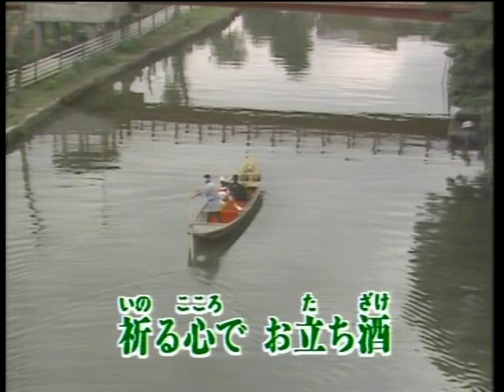涙のお立ち酒(鈴木正夫) 唄･元旦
作詞：秋月信作曲：望月ひろむ 歌唱：鈴木正夫
カラオケスタジオの親爺さんが昔良く唄っていた歌で、この唄を聴く度にやさしくしてくれた亡き親父さんの面影が浮かんできます。